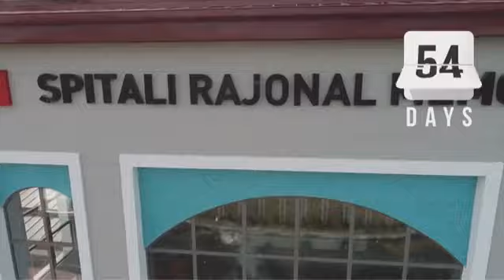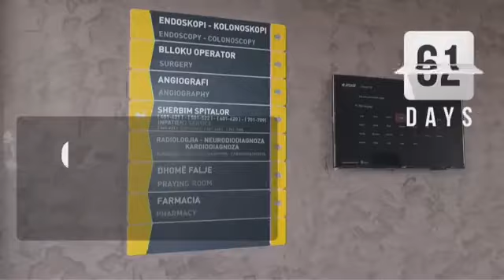Hapja e Spitalit të Fierit,Rama: Sjellim në Shqipëri traditën e mrekullueshme të shëndetësisë turke